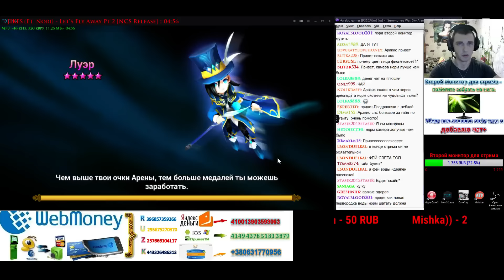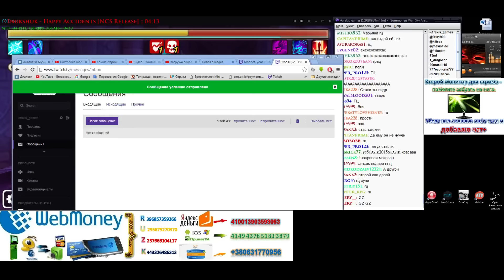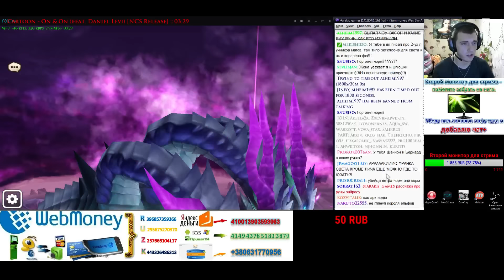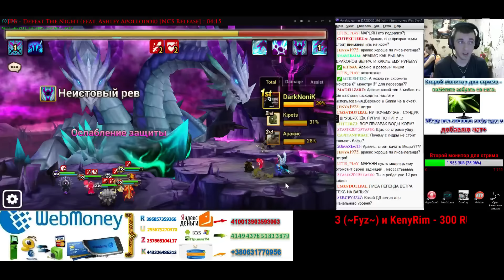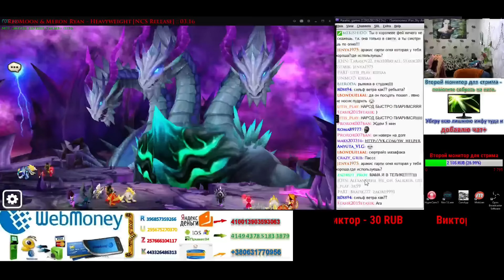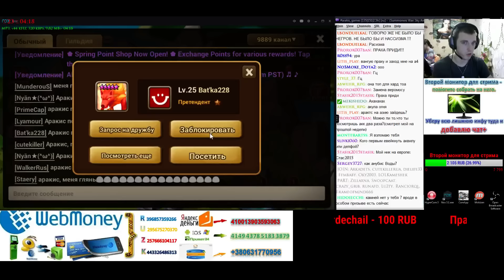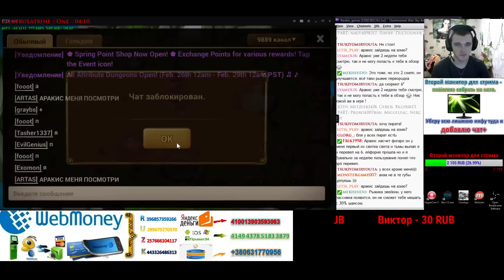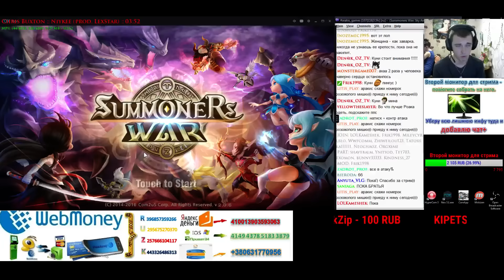Summoners War: стрим 27.02 - РОЗЫГРЫШ 2 Аккаунтов! GW, Гидра, Некрополис... - посещаем Европу:)